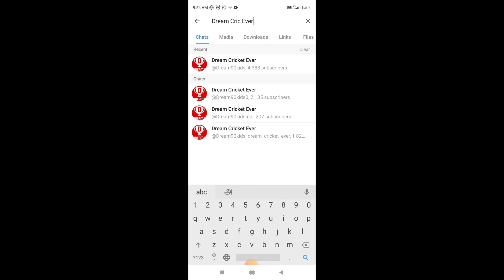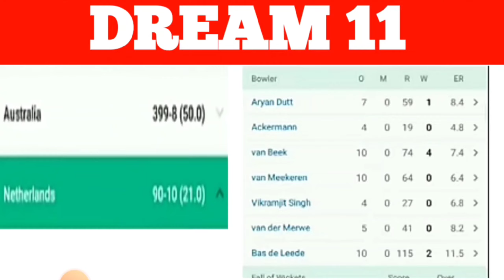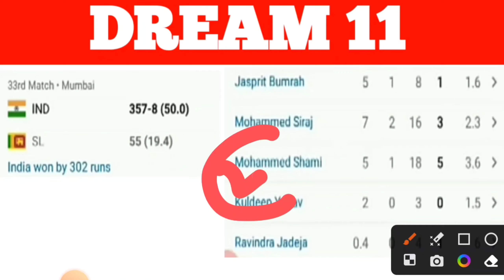🛑 ICC T20 WORLD CUP 2024 DREAM 11,🔥 20 Teams எந்த Match Join பண்ண GL 1st RANK எடுக்கலாம்💥💢⁉️